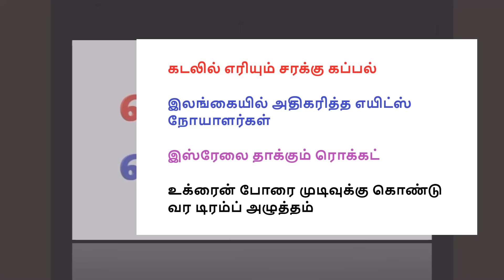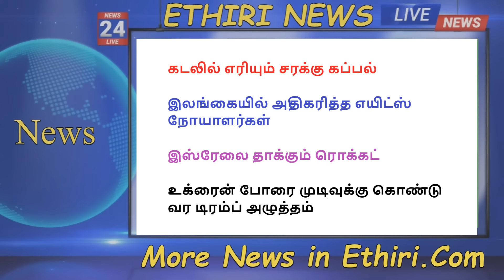கடலில் எரியும் சரக்கு கப்பல் |இஸ்ரேலை தாக்கும் ரொக்கட் |உக்ரைன் போரை முடிவுக்கு கொண்டு வர டிரம்ப்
கடலில் எரியும் சரக்கு கப்பல்
இலங்கையில் அதிகரித்த எயிட்ஸ் நோயாளர்கள்
இஸ்ரேலை தாக்கும் ரொக்கட்
உக்ரைன் போரை முடிவுக்கு கொண்டு வர டிரம்ப் அழுத்தம்

Ethiri Tamil News, Ethiri News Live,உலக செய்திகள் |இலங்கை செய்திகள் இன்று |Today Tamil News |எதிரி நியூஸ்